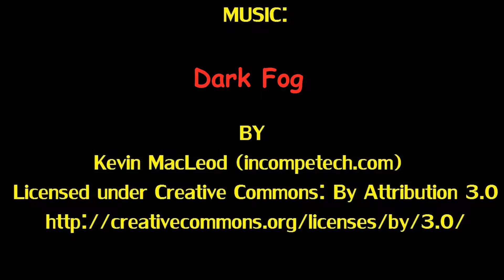Creeper | Minecraft Fully Articulated Overworld Figure | By ransmo5